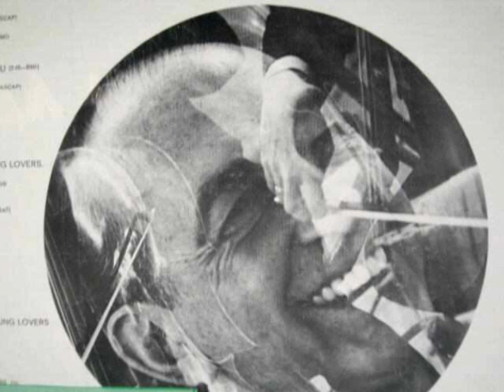Percy faith / Windy 1967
from "Today's themes For Young Lovers"